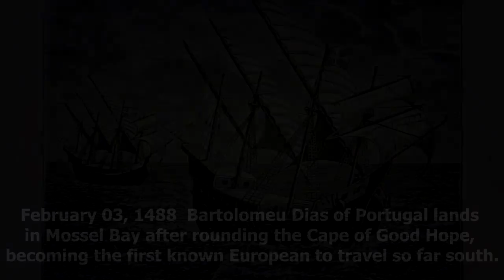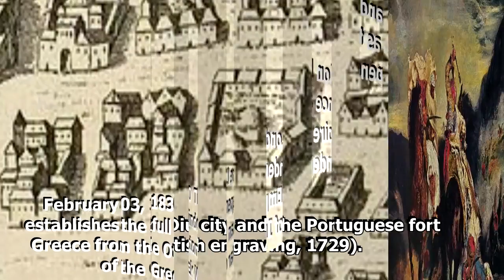History today - February 03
February 03, 1488 – Bartolomeu Dias of Portugal lands in Mossel Bay after rounding the Cape of Good Hope, becoming the first known European to travel so far south.
Image Info: An illustration of the São Cristóvão and São Pantaleão

February 03, 1509 – The Portuguese navy defeats a joint fleet of the Ottoman Empire, the Republic of Venice, the Sultan of Gujarat, the Mamlûk Burji Sultanate of Egypt, the Zamorin of Calicut, and the Republic of Ragusa at the Battle of Diu in Diu, India.
Image Info: Diu city and the Portuguese fort (British engraving, 1729).

February 03, 1830 – The London Protocol of 1830 establishes the full independence and sovereignty of Greece from the Ottoman Empire as the final result of the Greek War of Independence.
Image Info: The Combat of the Giaour and Hassan by Eugène Delacroix (1826, oil on canvas, Art Institute of Chicago). Inspired by Lord Byron's poem The Giaour.

February 03, 1933 – Adolf Hitler announces that the expansion of Lebensraum into Eastern Europe, and its ruthless Germanisation, are the ultimate geopolitical objectives of Third Reich foreign policy.
Image Info: Adolf Hitler on Stari most bridge in Maribor, Yugoslavia in 1941, now Slovenia

February 3rd is the day in 1943 that the USAT Dorchester is sunk by a German U-boat.
Image Info: Taken from official U.S.Coast Guard site, CoastGuard.DODLive.mil, described online as "official blog" of the U.S. Coast Guard.